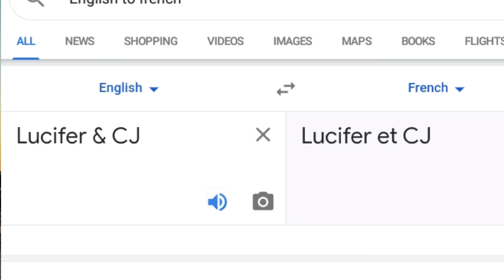Luci & CJ....But French 💁🇫🇷🥖✨💞